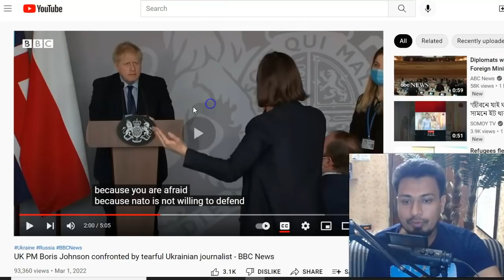ব্রিটিশ প্রধানমন্ত্রীকে ৩য় বিশ্বযুদ্ধ সম্পর্কে একি বললো ইউক্রেনের এক সাংবাদিক শুনলে অবাক হয়ে যাবেন!!